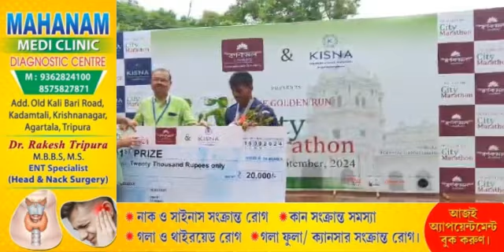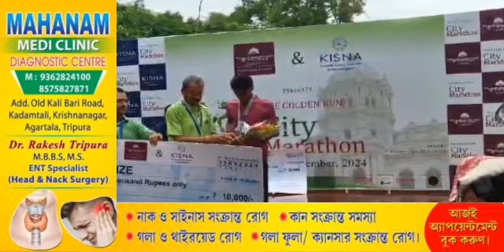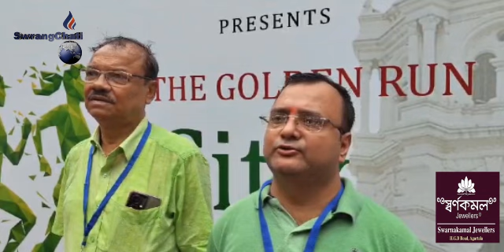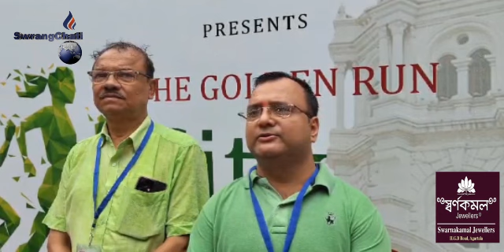Swarnakamal tei Kisna Goldni Bwkhaktwi Running Competetion Khlairimao Kwplai Ungnairokno Sokat Rikha